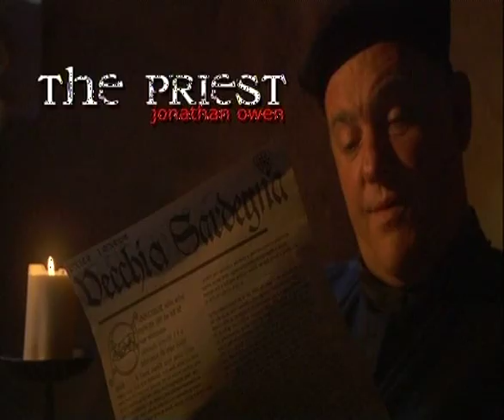The Mandrake Root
1.40 min trailer of the soon to be released film based on Machiavelli's play 'La Mandragola'